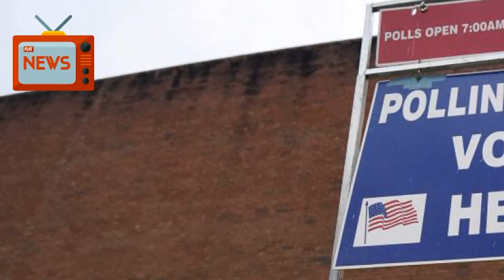U.S. Top Court To Mull Rules On What Voters Can Wear To Polls | News Today | 02/27/2018 | Donal...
Political activist Andy Cilek arrived at his local polling site in Eden Prairie, Minnesota, on Election Day in 2010 wearing a T-shirt touting the conservative Tea Party movement with the words  Don't Tread on Me  as well as a button stating,  Please I.D. Me.